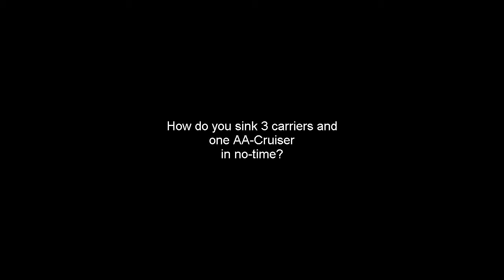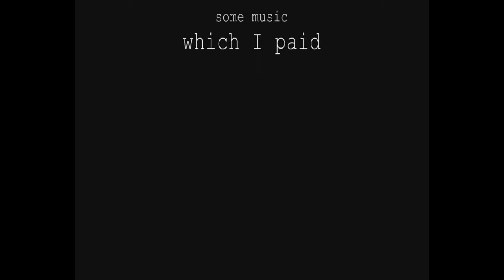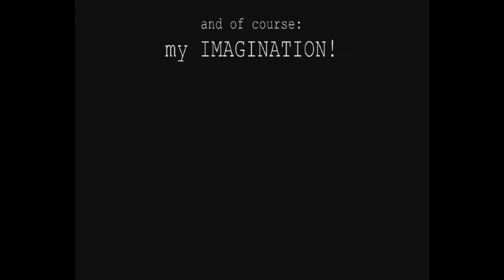How to sink 3 carriers and one cruiser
Here you will learn how to sink carriers. It may also be applied to other kinds of ships. Do NOT take this serious.

Planes and environment are IL-2 1946